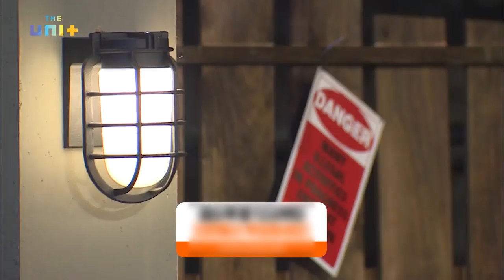Unit B's song release mission! Donghyun is nervous as other units are selected[The Unit/2018.02.14]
▶ The Unit | 더 유닛 - Ep.19
: [Decisions, Decisions] This episode of The Unit is titled, 'Decisions, Decisions'. The third mission, Album Production Mission, as well as the huge benefit and the chance to be on a music video from it, are revealed, which everyone can't help but be excited about. Soon, the opportunity to form their own groups is given to those from who placed the first to the fifth from the last self-producing mission. Meanwhile, as the ratings from the second official voting are announced, some of the performers burst into tears after an unexpected candidate for the ninth place of Unit G is nominated.